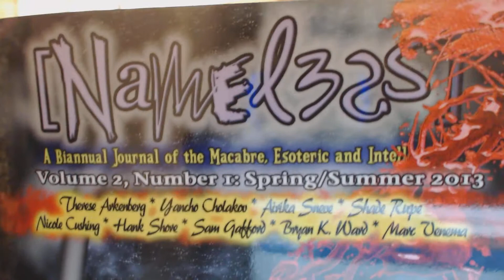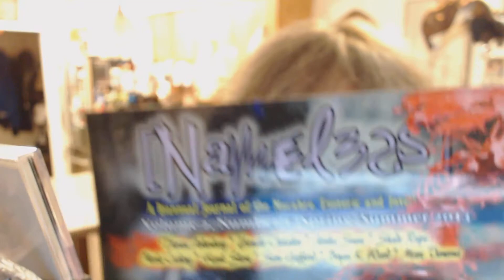Final Overview NAMELESS Issue 3!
The third full-color issue of the digest. Over 200 pages! Perfect bound and full of great art, nonfiction, poetry, fiction, and more. Hank Shore, Nicole Cushing, S. T. Joshi, Shade Rupe, reviews! Pick it up in E-book or physical copies at our store, or on Amazon!